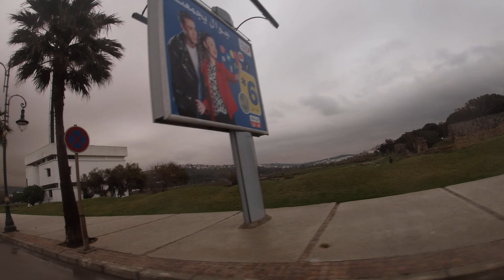Tanger : Cette cité qu'on a tant aimée !!! يوم كان غير عادي بطنجة المدينة المغربية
Pourquoi aller à Tanger ?
N'oublions pas que Tanger est une station balnéaire. Si votre visite de Tanger vous emmènera à la découverte de la ville, il est également incontournable d'aller découvrir ses plages. Entre Atlantique et Méditerranée, prenez le temps de la détente sur les plages de Capa Malabata ou de Sidi Kacem.
من العوامة بني مكادة طنجة الى ايبيرا مسجد محمد  الخامس طنجة المدينة المغرب 2
tanger a tout connu, et aurait tant de choses à nous dire si ses vieilles murailles pouvaient parler…
Tanger est l'une des villes les plus anciennes du Maroc,
Tanger, métamorphose à grande vitesse. La renaissance de Tanger
C'est la ville qui passe pour être la plus ancienne du Maghreb
Tanger est une ville carrefour
La nouvelle Tanger l'une des plus anciennes villes d'Afrique ...
Tanger est dotée d'une histoire riche et d'une géographie unique. ...
"LE PATRIMOINE ARCHITECTURAL DE TANGER"
"UNANIMITE POUR QUALIFIER TANGER DE VILLE EXCEPTIONNELLE"
Sa situation géographique de carrefour entre deux mers et deux continents
TANGER ACHEKAR BEACH
Achakar plage mythique de Tanger, prés des grottes de Hercule
إن كنت تخطط لرحلتك القادمة، وترغب في الاستمتاع بالطبيعة الشاطئية الساحرة
حيث المياه الصافية شديدة الزرقة والرمال الذهبية، يمكنك
هذه قائمة شواطئ مغربية لا تطابق المعايير الخاصة بجودة مياه ...
خضراء مطلّة على البحر وكذا مياه شواطئها النقيّة و رمالها الذهبية
يُحاط الشاطئ بالمنحدرات المرتفعة والمناظر الطبيعية الخلابة
يتمتع الشاطئ بطبيعة خلابة تعكسها الدرجات الصخرية والتلال القريبة التي تُزيّنه
خلال الموسم الصيفي لسنة 2021، حصل 27 شاطئا وميناء ترفيهي على امتداد الساحل المغربي على علامة اللواء الأزرق
حصول 27 شاطئا على علامة اللواء الأزرق برسم صيف 2021
ضحاياها من الشباب.. شواطئ المغرب تبتلع المصطافين
هذا المكان لطيف للغاية ويستحق الزيارة.
Lugares para nadar cerca de mi ubicación
sitios bonitos para visitar cerca de mi ubicación
'il devient impératif d'engager les démarches opportunes afin que TANGER soit classée PATRIMOINE MONDIAL.
Tourisme : La ville du détroit se repositionne
tanger est une belle ville.Tanger en arabe Ṭandja
 la ville du nord du Maroc multiple les projets d'urbanisme
ibn batouta rando tingis sortie rahrah-boubana 1 خرجة رمضانية خفيفة بطنجة
Données générales,Données politiques,Données économiques en 2020,Commerce extérieur
Les investissements,Environnement des affaires et conseils pratiques,Procurez vous le guide des affaires au Maroc dans la rubrique publications
Le Maroc c'est un monde à part . 👍😎❤ Tanger
انه المغرب ياسادة vive le maroc
Ibn Battouta, la ville nouvelle d Al Omrane
Tangier Ibn Battouta Airport, Morocco
لي معجبوش الحال مشي اشرب غير لبحر، ازيد اشرب حتى سبو و ملوية وزيد اشرب حتى صهريج السواني
طنجة مختلفه ومتفردة في جمالها وطبيعتها الساحره💜
طنجة بطعم ولون آخر  TANGER / it is raining a lot. city Tangier Morocco Tanger Drone
Ben said Nadhem
اخوكم من تونس.ما شاء الله على المغرب و خاصة طنجة تبهر صراحة توا فهمت علاش الدزيرية ينبحو في جرتكم صدقوني حاسدين المغرب و هوما عندهم الحسد من عند ربي حتى من تونس الي يجوها بالملايين و يعالجو فاها بمئات الآلاف حسدوها و يسبو فاها  فما بالك بالمغرب من الاخير احقروهم كيفنا و خلوهم ينبحو و رانا التوانسة مع اخوتنا المغاربا
marina bay Tánger es Marruecos المارينا بطنجة في فصل الصيف الروعة و خلاص
Tanger (Tanja), Région de Tanger-Tétouan-Al Hoceïma
Tanger qui a toujours joué le rôle de carrefour intercivilisationnel
Tanger (Tanja),Que voir à Tanger - Que faire à Tanger
BIEN VENIDOS A TANGER - tanger-chamal مرحبا بكم في طنجة

أعشق طنجة وهذا المكان بالذات : ساحة 9 ابريل tanger place 9 avril

TANGER 2017 il n'y en a pas deux Super et magnifique !!!

طنجة : اعجبت بهذا المعرض الفريد واريد مشاركة كل صديق وصديقة الزيارة . حياتي للجميع

La Nouvelle Ville Ibn Batouta tanger  طنجة المغرب / القطب الحضري الجديد-القديم ابن بطوطة
Conception urbanistique bien pensée et beauté architecturale des édifices.
Emplacement stratégique : Près de la plage, de l’entrée de l’autoroute, du centre ville, de Tanger Free Zone et des nouvelles grandes zones touristiques.
en route vers tanger centre ville